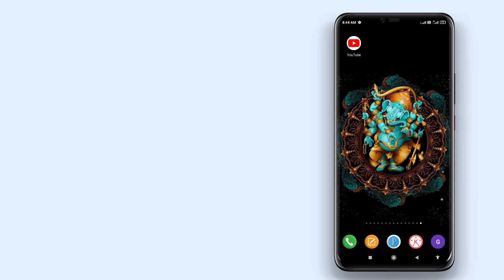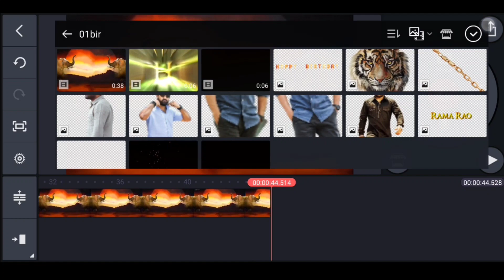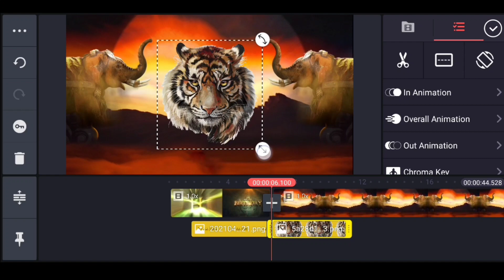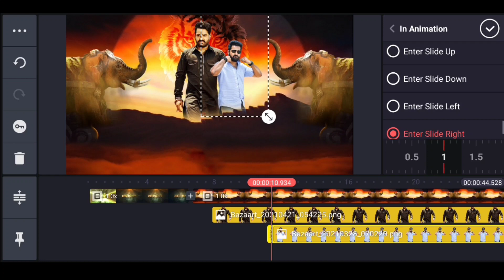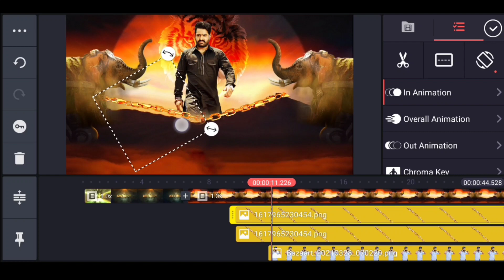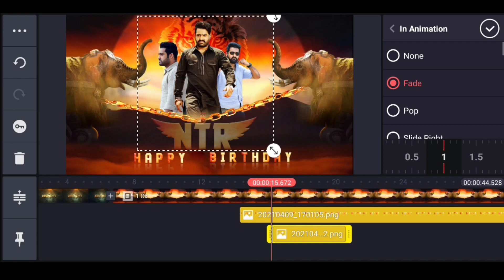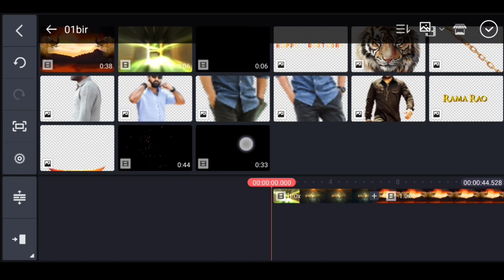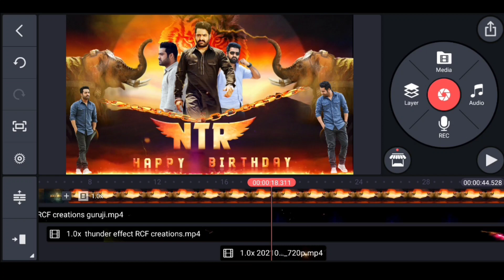Best Happy birthday video editing in kinemaster telugu Cinematic Birthday Birthday Video Editing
Next Level🔥 How to make birthday video editing in kinemaster Cinematic Birthday Birthday Video Editing trending ntr birthday video editing,

(No Password)

►Name Font LINK :-

Please contact.